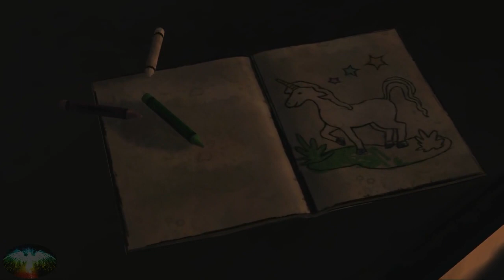The Walking Dead ~ Episode 1 with ImmortalPhoenix~ HD (High Quality) - 2 / 4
I know the video got out of sync when it uploaded to youtube. To fix that go to this link: